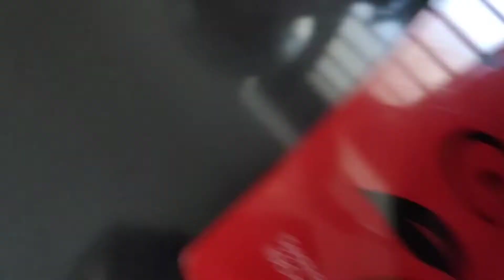Aj Banaye समोसे | काश आज मेरे भी पापा होते पापा बेटी की मस्ती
I hope you enjoy this video Guys